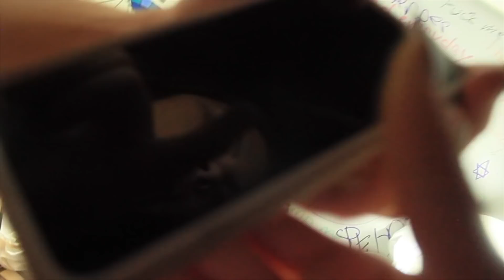FIRST TIME GETTING MY MAKEUP DONE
we filmed this video months ago lmao.

thx 4 watching fags